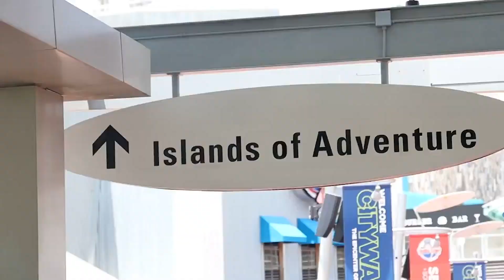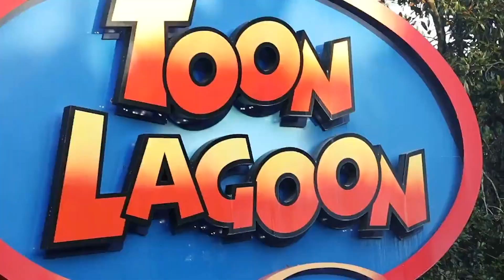Islands of adventure | Travel Vlog | Universal Orlando Resort | South African YouTuber